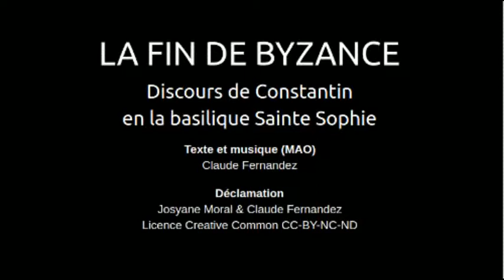Discours de Constantin à Sainte Sophie - poème épique - Claude Ferrandeix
Discours du dernier empereur byzantin lors de la chute de Byzance d'après La Saga de l'Univers Claude Ferrandeix (Claude Fernandez)